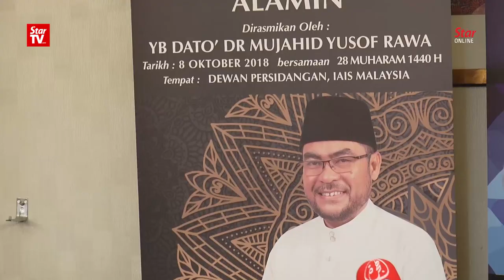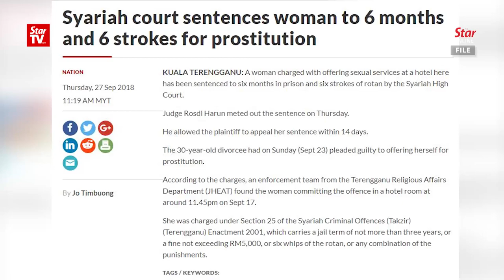Mujahid: Repentance and reform should be key principles in enforcement of Islamic criminal laws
Minister in the Prime Minister's Department Datuk Dr Mujahid Yusof Rawa said procedures to enforce Syariah criminal laws must be improved so that Islam is not seen as merely being about punishment but also reforming offenders.